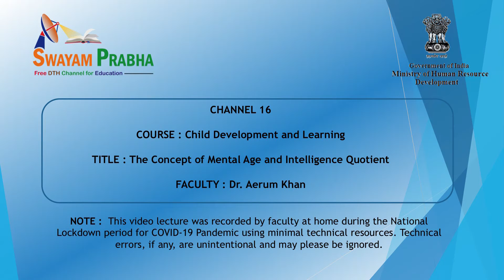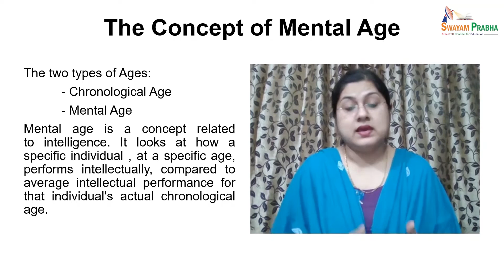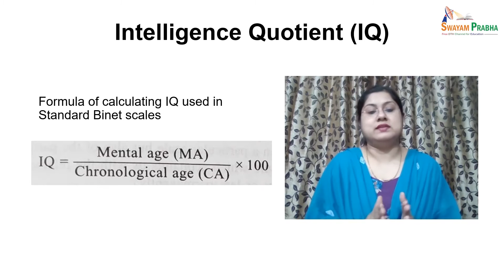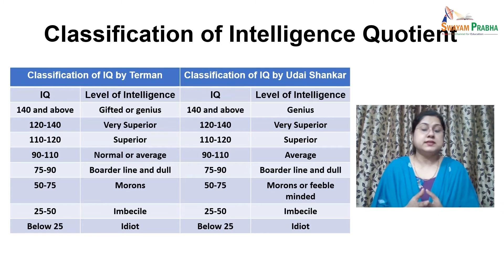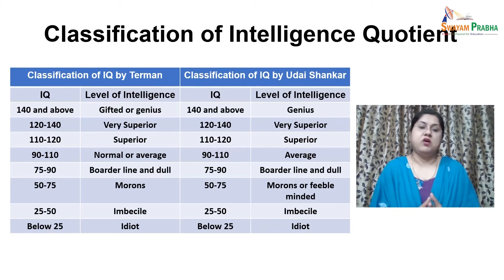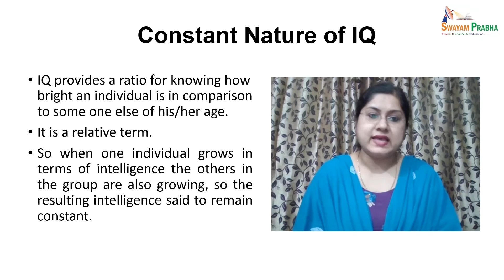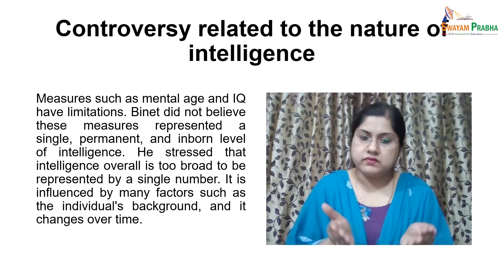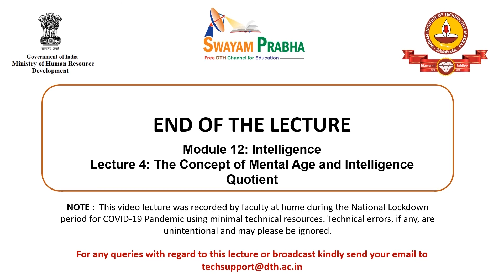Mental age and IQ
Subject: Education
Course: Child Development and Learning